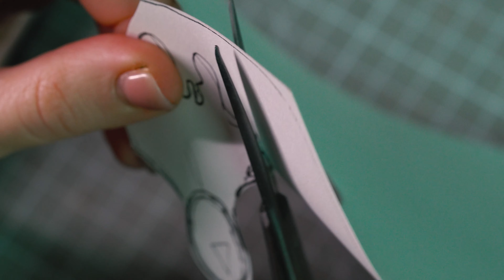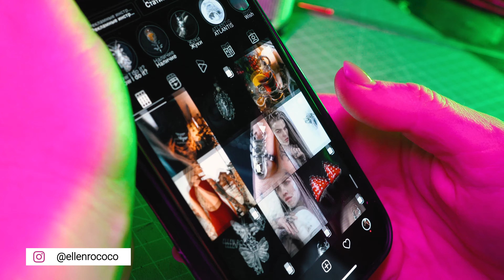Squid Game art DIY. I Made Custom Case For iPhone 13 Craft From Polymer Clay Inspiration by Netflix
On my channel you can see a lot of DIY videos, hand made jewelry and other crafts.
Customize your phone with this awesome Squid game art DIY. Today I will made custom case For iPhone 13 craft from polymer clay. This inspiration came from Netflix.